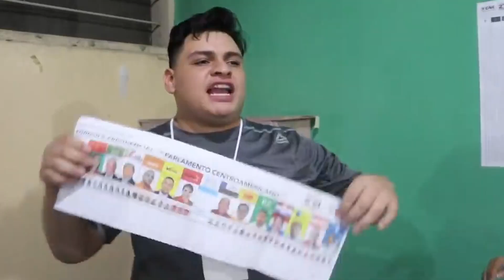Comisión Especial de sobresueldos ha pedido se le descuente a diputada de ARENA Margarita Escobar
La Comisión especial que investiga los sobresueldos entregados en gobierno anteriores han pedido a la junta directiva de la asamblea aplicar los descuentos necesarios a la diputada margarita escobar quien ha evitado comparecer a los citatorios.